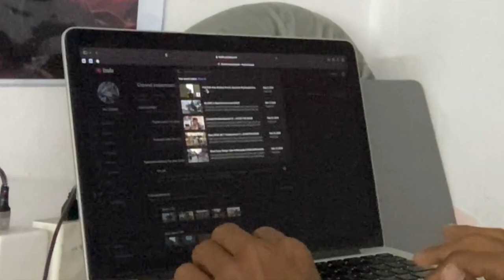Last Video Of this Channel | Bye Everyone Thanks for the support | AS ON THE SHOW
Hello guys welcome back to the channel and I hope you all are doing well so just to make sure that you guys enjoyed the video do not forget to like and comment on this video. See you soon in the next brand-new video.

And Please Comment your thoughts about this video 📸

                                AS ON THE SHOW

Stay Safe,
Stay Healthy.